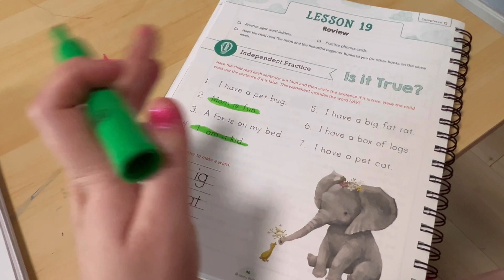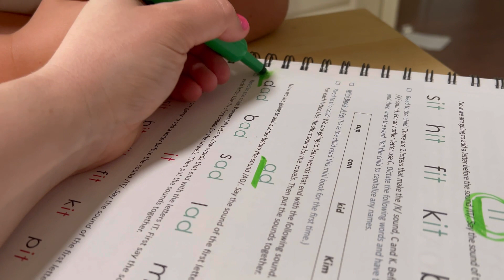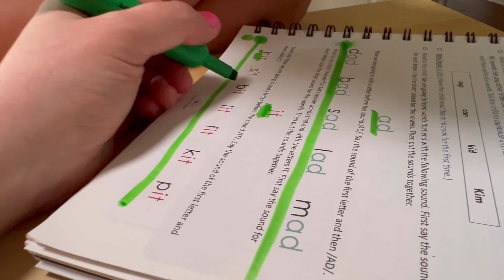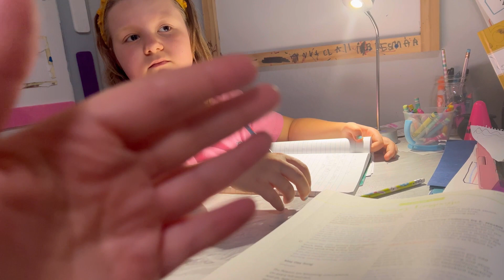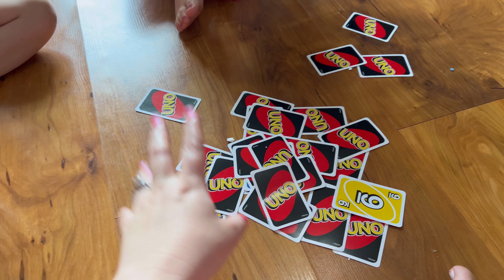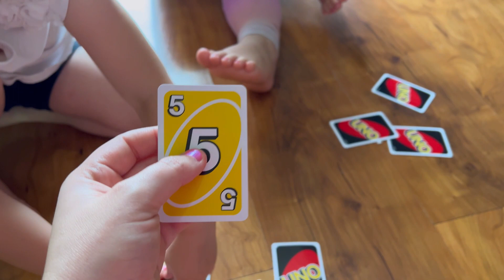HOMESCHOOL GAMES | Learning games + fails and wins! Fun day in the life of homeschooling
Come join us in a fun week of homeschooling, a little cooking and a whole lot of games!